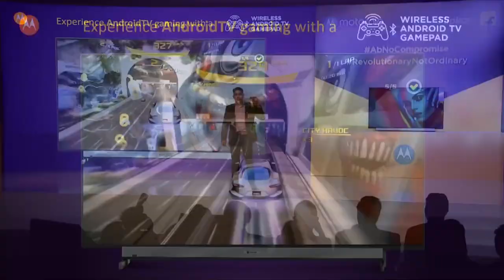Conoce a MOTO TV, el primer TELEVISOR de MOTOROLA y con ANDROID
Motorola presentó al Moto TV, los primeros televisores de la compañía y que incluyen Android TV para ofrecer un ecosistema de Apps y juegos que son acompañados con un joystick al momento de comprar una TV.